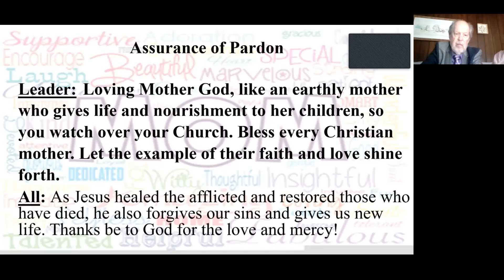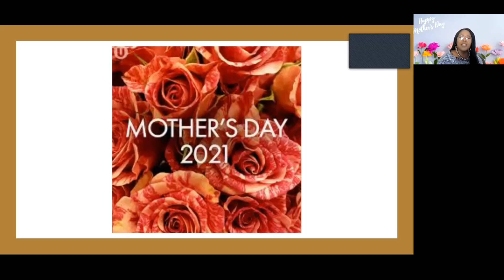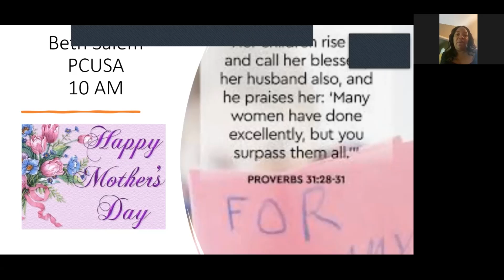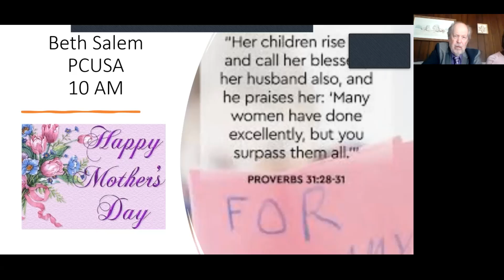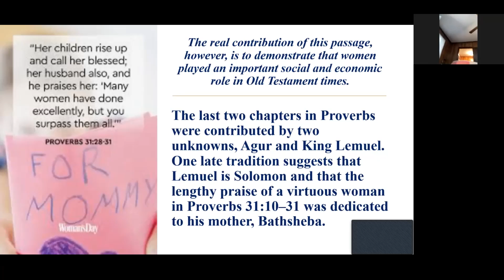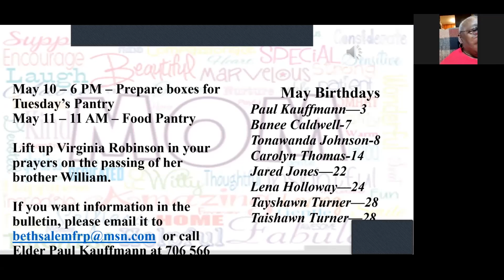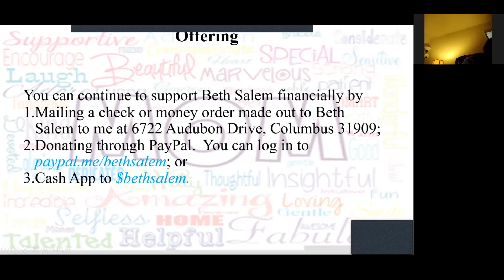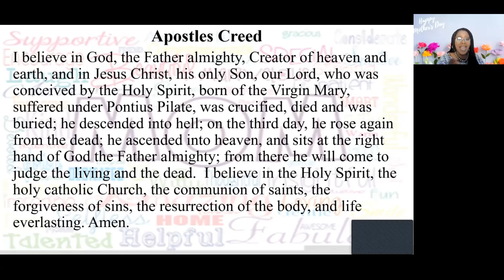Beth Salem Service 050921